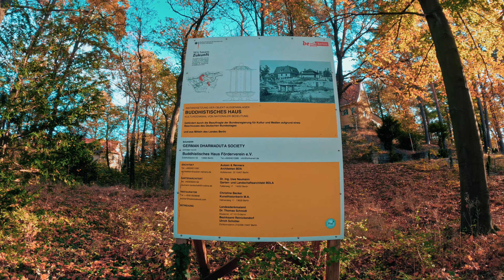Berlin Buddhist Temple || 29.10.2022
Without mentioning the name of the late Dr. Paul Dahlke with thanks and reverence, it would be impossible to talk about Das Buddhistische Haus. Dr. Dahlke, a devoted Theravāda Buddhist, had already realized his dream of a buddhist House on the island of Sylt.

However, when he saw his peace for meditation disturbed by the construction of the Hindenburg Dam and the flood of tourists it triggered, he returned to Berlin. Seizing a promotional action of the authorities to develop the then still quite sparsely developed region of Frohnau, Dr. Dahlke bought the whole hill, the acquisition of which the Protestant community refused because of the long walk and arduous climb.

Paul Dahlke

In record time, he had the main building, the meditation hermitages (one of which now serves as a neighbor's garage), and the ablution room (no longer there) built according to his plans, which were inspired by Asian buildings. Part of the garden area was also completed by 1924. In 1926 the exhibition hall followed, also used as a lecture hall. This hall later became the temple. Despite some attempts to talk about Dr. Dahlke's monastic work, it must be said that a monastery cannot be created in a house where male and female persons live together. But the almost ascetic way of life of Dr. Dahlke, who demanded this kind of life also from all others, made the house including the practice a "Buddhist House".

On Uposatha days Dr. Dahlke gave lectures and was always available with explanations. Unfortunately, Dr. Dahlke died only four years after the foundation of Das Buddhistische Haus in February 1928. After his death, despite the lack of income from the former practice, the Dahlke sisters together with friends tried to continue the house in Dr. Dahlke's spirit.
With the outbreak of the war, Buddhist activities had to cease; the tolerant teaching with its all-embracing loving kindness was undesirable to the authorities. After the war the house housed refugees, for whose number its possibilities were completely insufficient. Financial means to repair and continue the house were no longer available. Even demolition was considered. A sale failed for lack of serious interested parties. The edge of the hill was gradually sold off. Dr. Dahlke's dream to make a "Buddhist House" out of the house where Buddhists live permanently, unfortunately came true only about 30 years after his death: in 1957 Mr. Asoka Weeraratna, the then secretary of the German Dharmaduta Society, Colombo, saw his long-standing dream to build a Buddhist Theravāda Temple in Germany coming within reach. After intensive preliminary work in Berlin and in Colombo, by transferring his entire fortune to Germany, and after a collection campaign among the Ceylonese people, supported by a generous bequest from the German Buddhist, Mr. Schmidt, Mr. Asoka Weeraratna acquired the Buddhist House and the central piece of land from the heirs of Dr. Dahlke.

Asoka Weeraratna

Mr. Weeraratna, after giving his fortune for the acquisition of Das Buddhistische Haus, resumed his business activities to make possible his next goal, the establishment of a quiet forest monastery in Sri Lanka. In time, he actually bought a large piece of mountain land, had a monastery built, where he himself lived as a monk under the name of Venerable Mitirigala Dhammanisanti, withdrawn from all worldly activities until his death. Already in the same year of the acquisition of Das Buddhistische Haus, Buddhist monks were sent to Berlin. Thus Dr. Dahlke's wish came true. A lively exchange of duties and rights between monks and lay followers came about. Buddhist life was no longer merely recited, but practiced.

In 1958, the German Dharmaduta Society bought two more remaining pieces of land from Mr. Dahlke's heirs. The main house was completely renovated. In 1962 the library was donated in a quite Buddhist way: The then ambassador of Sri Lanka, Mr. P.S. Wickramasinghe offered the proceeds of the sold jewels to his suddenly deceased daughter, Hemamala. The G.D.S. had the library and the guest wing below it, including sanitary facilities, built in an excellently fitting style. Countess Lavinia von Monts donated her reference library. The G.D.S. supplied the entire Tipitaka and works by well-known authors. The ceremonial inauguration of the library took place in 1967. Since then it is called "Hemamala Wickramasinghe Library" and is listed in the directory of public libraries of the city of Berlin.

In 1974 the "Ceylon House" was restored, made habitable and usable for meditation purposes. After the change of personnel in the G.D.S. in 2000, Das Buddhistische Haus experienced a renewal in all levels. The long-needed repairs have been planned (and now mostly carried out) under the direction of the new administrator, Mr. Tissa Weeraratna, a nephew of the late Venerable Mitirigala Dhammanisanti (formerly Mr. Asoka Weeraratna)